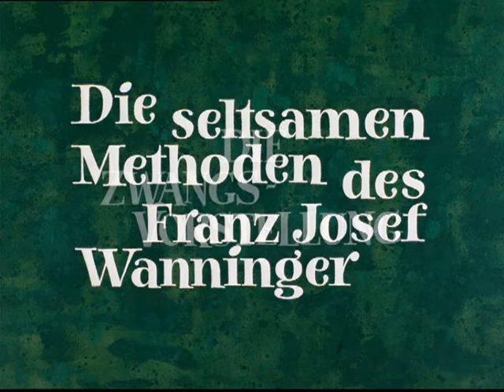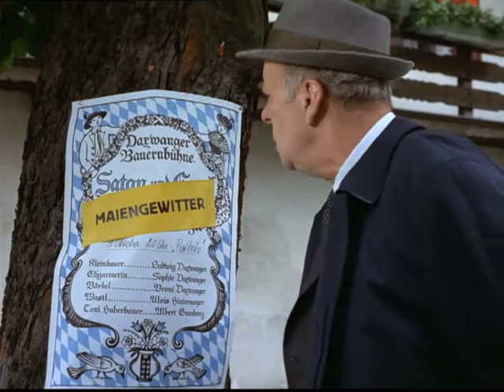Die seltsamen Methoden des Franz Josef Wanninger - Die Zwangsvorstellung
Folge 46
Die Zwangsvorstellung
Innerhalb von fünf Wochen werden auf vier Frauen Überfälle in einsamen nächtlichen Gebieten verübt. Die Taten geschahen immer zwischen 22.00 Uhr und 23.00 Uhr, der Täter hat die Opfer immer von hinten angefallen und gewürgt. Wanninger geht der Sache auf seine eigene Art und Weise auf den Grund. Die Spur führt zur Theatergruppe Taxwanger, die durch die Bayerischen Lande zieht. Der Täter hat immer in genau jenen Orten zugeschlagen, an denen die Gruppe gespielt hat. Zeit für Wanninger, Theaterluft zu schnuppern. Als Inspizient findet er schnell Anschluss ...

Darsteller:
Herr Taxwanger: Wilhelm Zeno Diemer
Vroni: Gery Müller
Frau Taxwanger: Maria Stadler
Bertl: Gerd Anthoff
Loisl: Anton Hörschläger
Buch: Werner Bardili
Kamera: Hermann Gruber
Kameraassistenz: Hans Elsinger
Ton: Günter Blumhagen
Schnitt: Gisela Thielens
Szenenbild: Ludwig Reiber
Produktionsleitung: Kurt Rendel
Produktion: Theo van Alst
Regie: Günther Richardt
Erstsendung: 02. November 1970